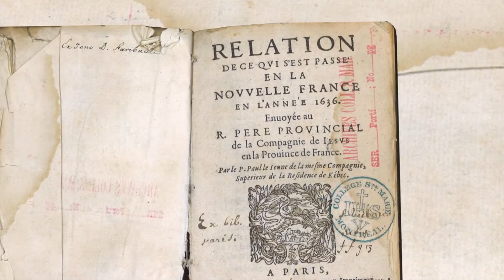150 du Canada - Jean de Brébeuf